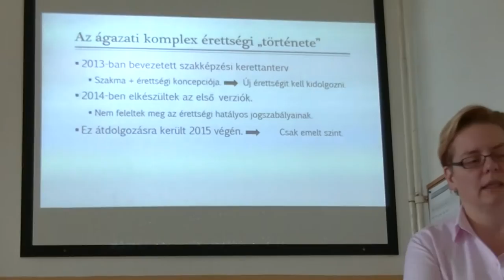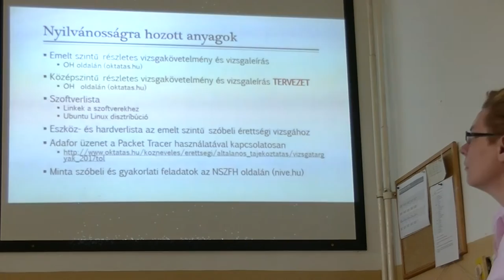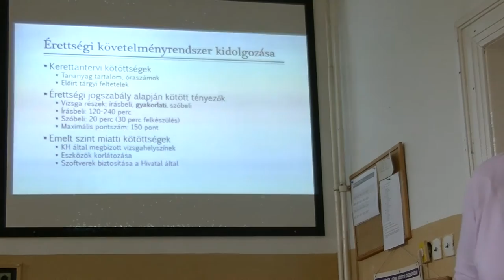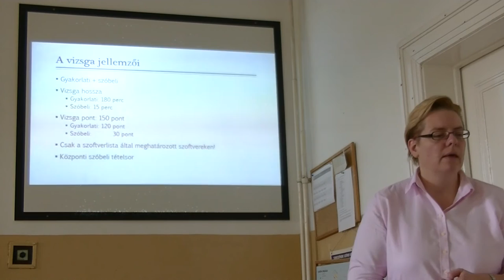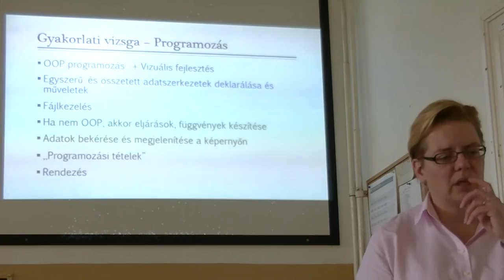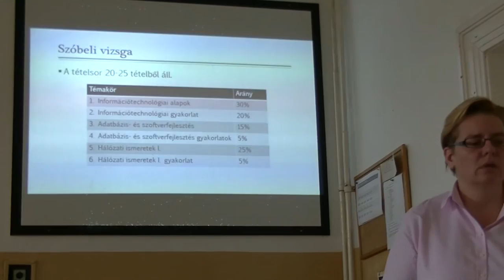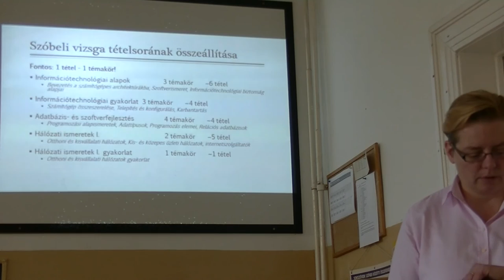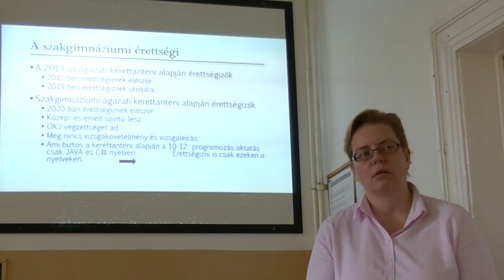Jónás Katalin: Az új komplex szakmai ágazati érettségi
Ez az előadás a Linux az Oktatásban Konferencia 2016 rendezvényen hangzott el. A konferencia szervezője az FSF.hu Alapítvány, a honlapja